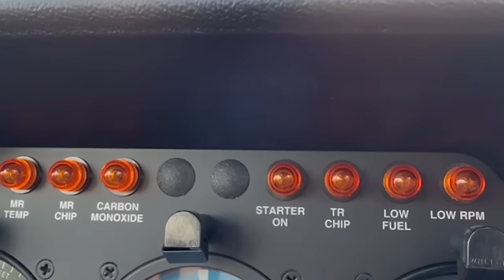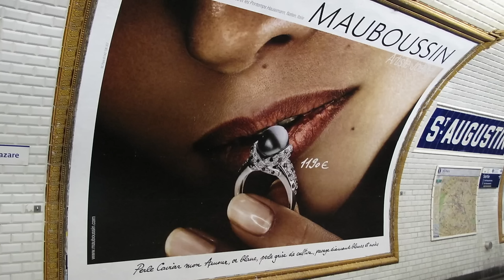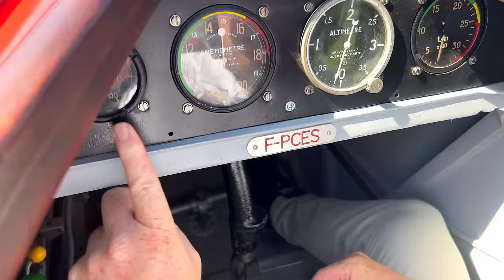Vol en Mauboussin Corsaire 125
S5E04
Le propriétaire de ce magnifique Mauboussin Corsaire 125 superbement restauré nous a invité à l'essayer.
On en a profité pour de faire de magnifiques images air/air au dessus de Lac de la Forêt d'Orient.

MAUBOUSSIN AERO COLLECTION.
40 rue Parmentier 10300 Sainte Savine .

Merci à Robert, Thomas, Grégoire, Morgan et Keyvan !